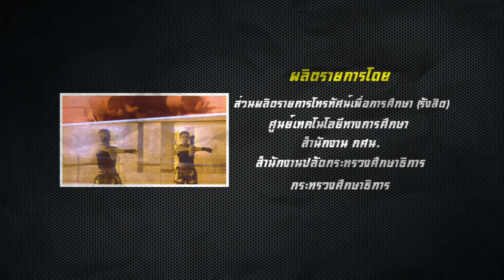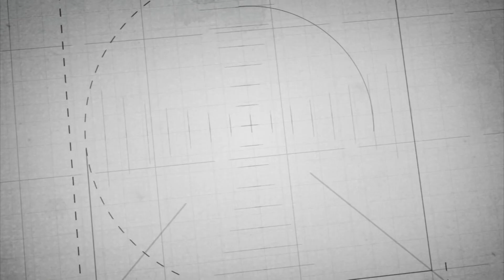◣ETV◢ มวยไทย Exercise ตอนที่ 9 ดับฃวาลา ขุนยักษ์จับลิง หักคอเอราวัณ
รายการที่จะนำทุกท่านมาดูแลสุขภาพร่างกาย ซึ่งมวยไทย Exercise เป็นการออกกำลังกายโดยใช้ท่าแม่ไม้มวยไทยผสมผสานกับท่ากายบริหารหรือการเคลื่อนไหวเบื้องต้น ใช้ดนตรีมาประกอบจังหวะความช้าเร็ว โดยขั้นต่ำจะต้องปฏิบัติไม่น้อยกว่า 20 นาที ถึงจะช่วยสร้างกล้ามเนื้อช่วงแขน ช่วงขา และร่างกาย ให้มีความแข็งแรงมากยิ่งขึ้น รวมไปถึงระบบการไหลเวียนโลหิตและระบบการหายใจให้มีความคล่องตัวมากยิ่งขึ้น อีกทั้งยังเป็นการอนุรักษ์ศิลปวัฒนธรรมไทย และศิลปะป้องกันตัวของไทยแต่โบราณ